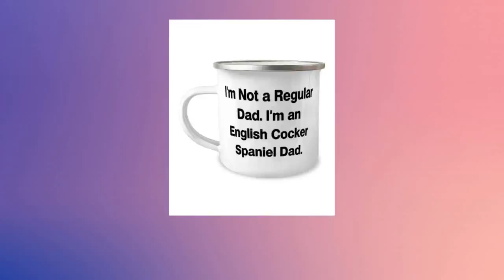English Cocker Spaniel Dog Gifts For Pet Lovers, I'm Not A Regular Dad. I., Cheap English Cocker ...